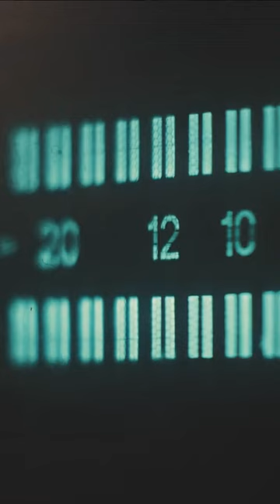Did Christopher Case Literally Die of Fright?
A man is found dead, fully clothed, kneeling in his own bathtub. The position of the man’s body and where he was found is strange enough – but what happened to Christopher Case before his death is stranger still.

SOURCE: “The Cursing of Christopher Case” by Gurnoor Kaur for Conspiracy Theories